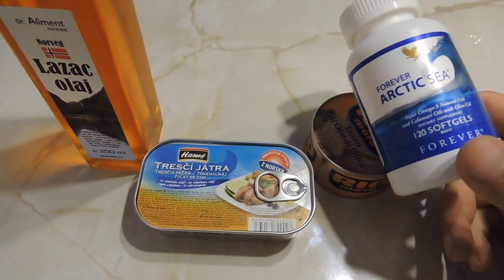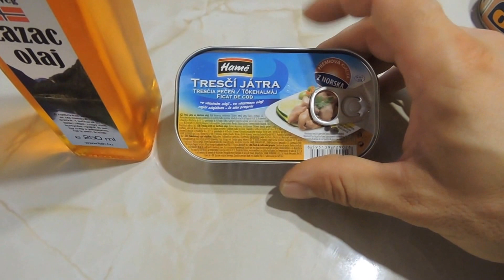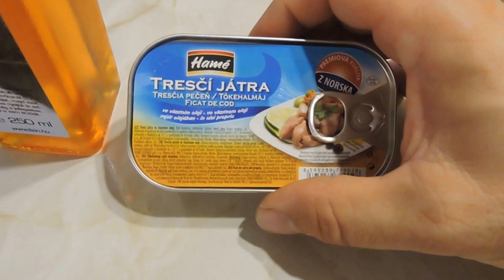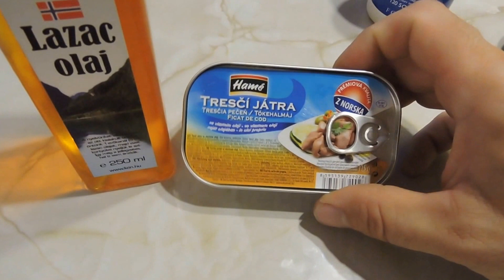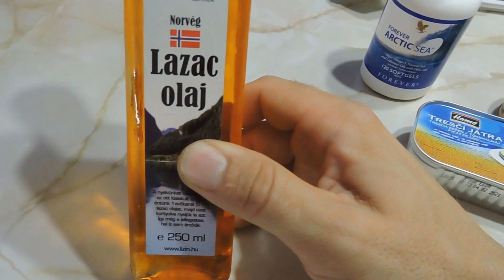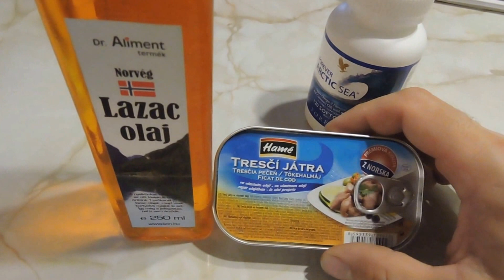Omega 3 zsírsavak az egészségért. - Én ezeket eszem.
Ebben a videóban azt mondom el, én hogyan viszem be a létfontosságú omega 3 zsírsvakat a lehető legoptimálisabb, legolcsóbb módon a szervezetembe. Na meg persze nagy vonalakban elmondom mire is jó az omega3.